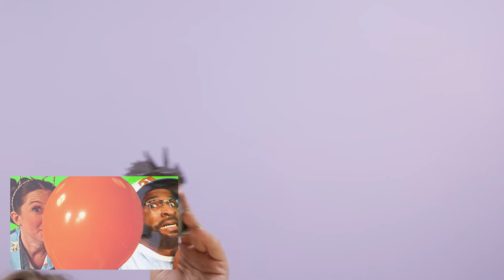How Old are Your Forks? | The Loop Show bLOOPers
If there's anyone else out there that knows what Jayme is talking about when it comes to plastic cutlery, please let us know.